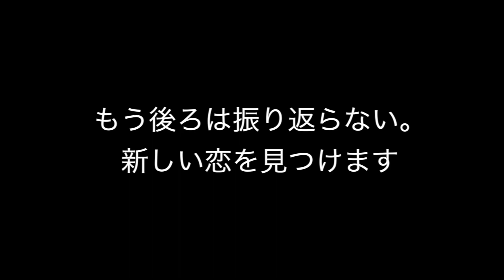クリぼっちで発狂してたら母親にガチギレされる22歳ニート